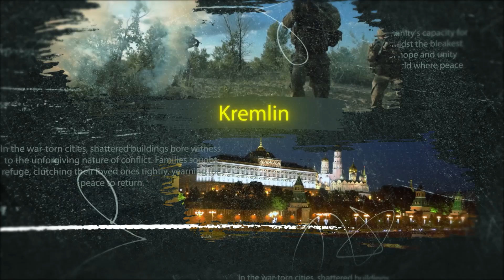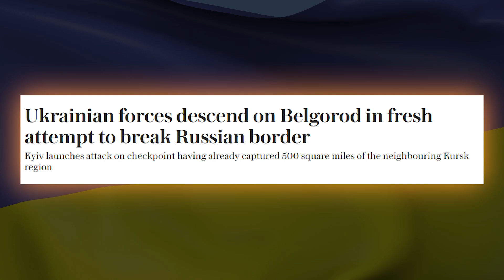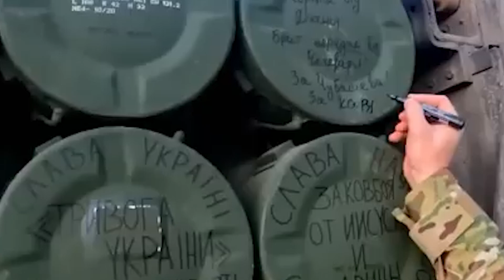General Ben Hodges - Russian Forces COLLAPSING - Ukraine's Strikes PIERCE The Heart Of Russia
Russia’s military is grappling with a new reality: a relentless Ukrainian counteroffensive that has not only pushed their forces to the brink but has also shattered their sense of security within their own borders. As the Kremlin scrambles to pull troops from distant corners of its vast Federation, a sense of desperation looms. Soldiers from remote regions are being hastily deployed with little coordination, no unified strategy, and facing a fiercely determined Ukrainian defense. The chaos is palpable, with the entire region teetering on the edge of catastrophe. But Ukraine isn’t merely defending itself anymore; it’s executing a calculated and meticulously planned operation designed to rewrite the rules of this conflict.
To understand the scope and significance of Ukraine’s strategic shift, it’s crucial to delve into the insights of former General Ben Hodges where he highlights how Ukraine's military maneuvers are no longer about territorial gains or tactical victories alone.